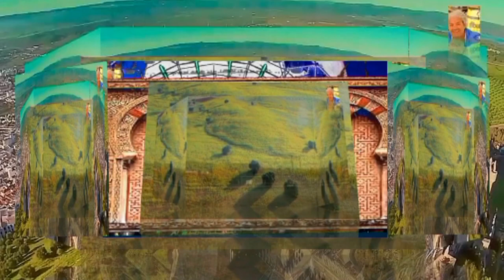COMPARSA ´´ LOS VILLANOS ´´ CÓRDOBA 2023